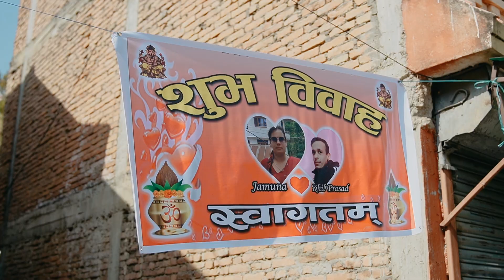Khil Prasad Timalsina Weds Jamuna Sapkota :: Emerge Visuals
𝙴𝚢𝚎𝚜 𝚊𝚛𝚎 𝚝𝚑𝚎 𝚠𝚒𝚗𝚍𝚘𝚠𝚜 𝚝𝚘 𝚝𝚑𝚎 𝚋𝚎𝚊𝚞𝚝𝚒𝚏𝚞𝚕 𝚜𝚘𝚞𝚕💕
𝗞𝗵𝗶𝗹 𝗣𝗿𝗮𝘀𝗮𝗱 𝗧𝗶𝗺𝗮𝗹𝘀𝗶𝗻𝗮 Weds 𝗝𝗮𝗺𝘂𝗻𝗮 𝗦𝗮𝗽𝗸𝗼𝘁𝗮 💕
Thank you for choosing us in your special day.
Emerge Visuals
 Chardobato, Banepa-7, Kavre
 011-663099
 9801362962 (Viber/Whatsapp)